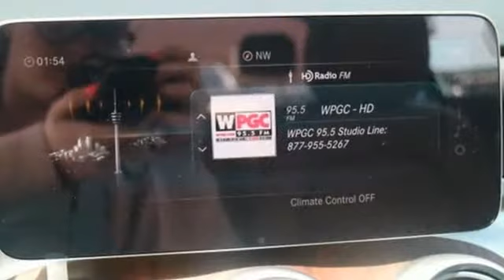New 2019 Mercedes-Benz C-Class Annapolis MD Baltimore, MD QK282783 - SOLD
Year: 2019
Make: Mercedes-Benz
Model: C-Class
Trim: C 300
Engine: 2.0L I4 Turbocharged
Transmission: 9-Speed Automatic
Stock #: QK282783
VIN: 55SWF8EB1KU282783

Address:
324 Sixth St